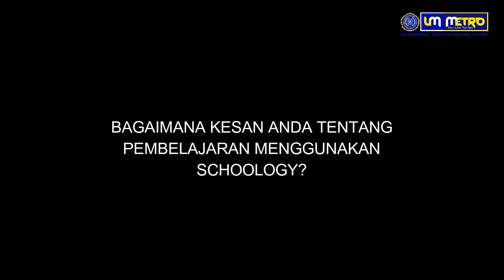Testimoni Pelajar SMP Negeri 1 Punggur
Tim Implementasi PDS Universitas Muhammadiyah Metro di SMP Negeri 1 Punggur